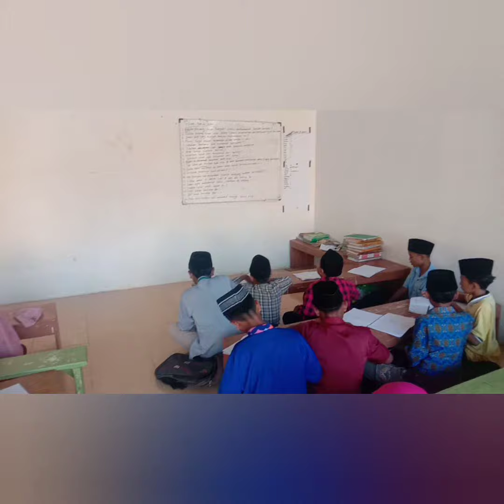AYO NGAJI DI TPQ ANNADWATUL MUHAJIRIN